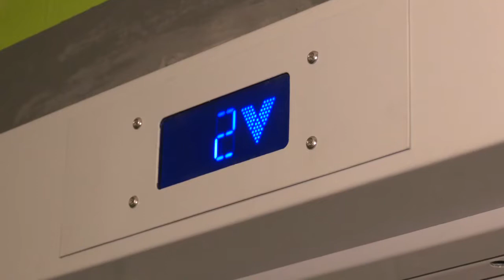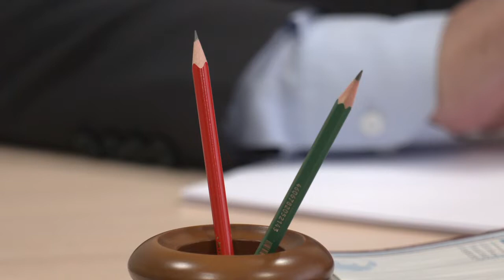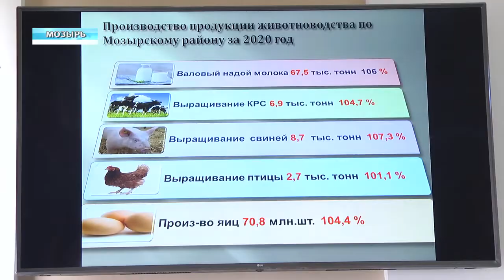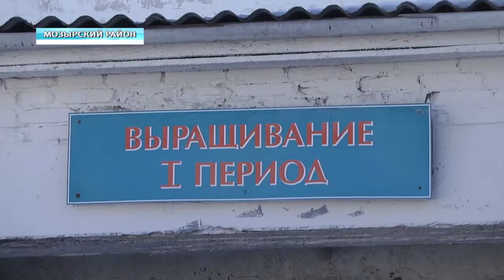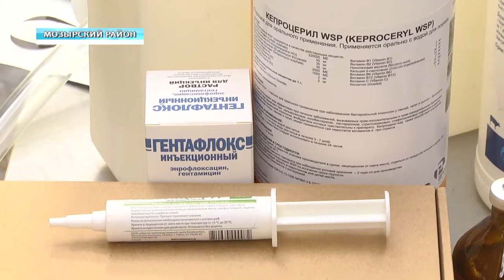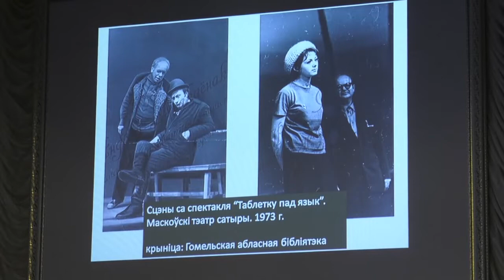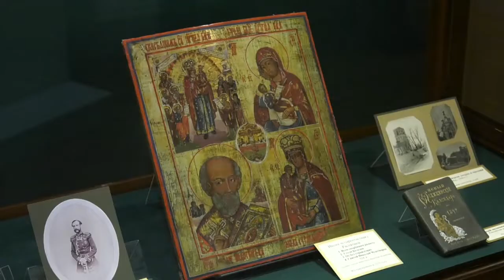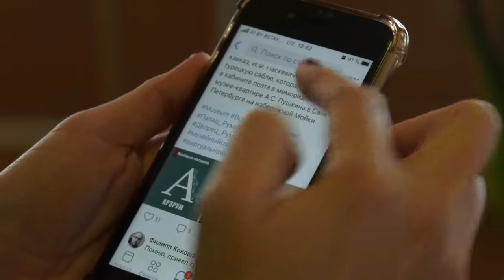21.02.2021 НОВОСТИ НЕДЕЛИ